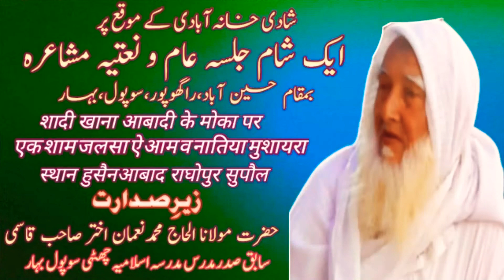Shayr. Mufti Md Nasimuddin Rahi Nat e Pak Dil me Aaqa ki ulfat Basa lijye Beutfull Nat e pak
शादी खाना आबादी के मोका पर एक शाम जलसा ऐ आम व नातिया मुशायरा हुसैन आबाद राघोपुर सुपौल बिहार
Yek Sham Jalsa e Am/ NatiaMushaira Hussain Aabad Raghopur SUPAUL